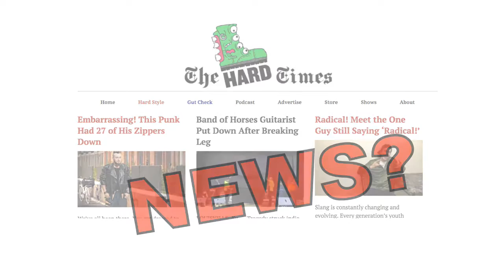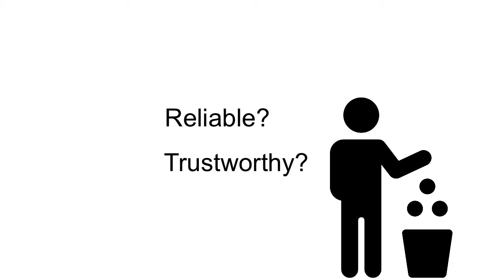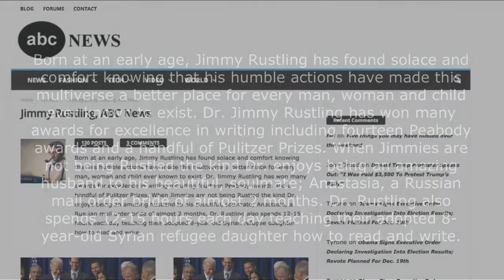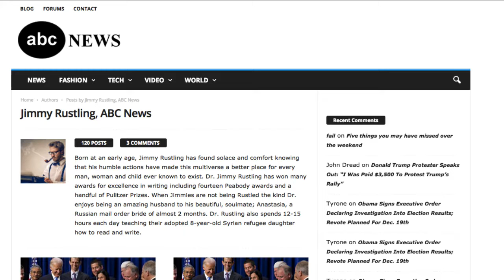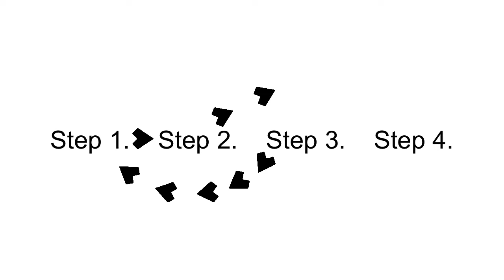Verifying News Sources | News Makers/News Fakers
A quick tutorial about how to verify news sources, especially fake news. The steps included can be used in any order or for almost any source.